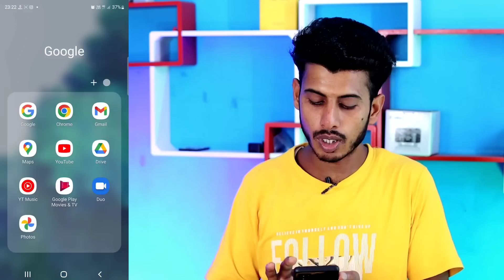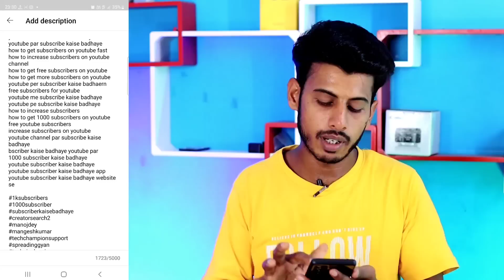7 -8 Views आता है 😭 सिर्फ 2 Secret Settings Try करो || Youtube Par Views Kaise Badhaye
7 -8 Views आता है 😭 सिर्फ 2 Secret Settings Try करो || Youtube Par Views Kaise Badhaye

Madhupur { Jharkhand }